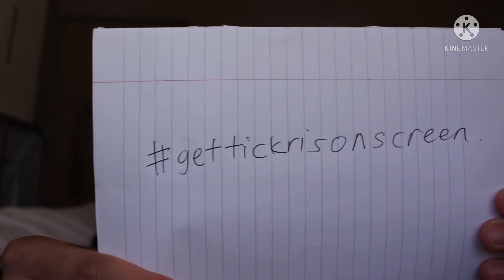I want to become well-known on screen